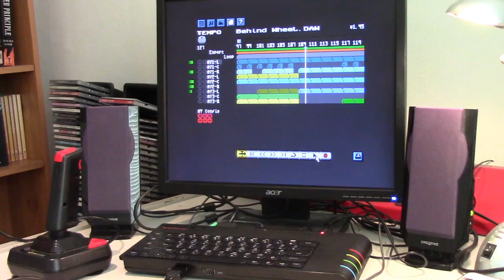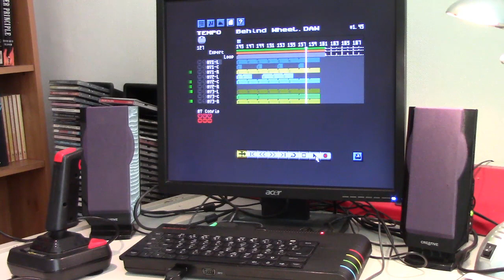8-bit Behind the Wheel - Depeche Mode (chiptune cover)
"Behind the Wheel" (from the album "Music for the Masses") by Depeche Mode, recreated from scratch using three AY-3-8910 sound chips on the Sinclair ZX Spectrum Next.